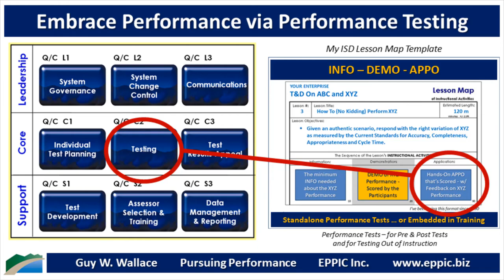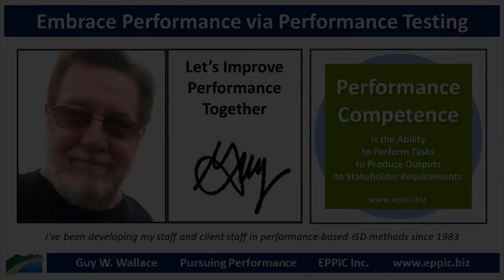Performance Testing Systems 03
Performance Testing - Go For Performance – 2020 Series 10-03

Leadership Subsystem 1: System Governance – which gave our client’s leadership a command and control and empowerment mechanism, resulting in three different kinds of management capabilities:
 They could easily change the targets and scope of the qualification system, for example: adding job categories and/or locations
 They could more easily develop Workforce Plans to qualify enough workers to meet the future needs of the business consistent with their strategic planning efforts
 They could easily change the qualification system policies, processes or any of the other design features to meet the needs of their business, now, and in the future

If a Performance Testing System isn’t targeted on the critical needs of the enterprise – it won’t last very long.

Performance Testing - It’s ALL - about Performance. And demonstrated competence.